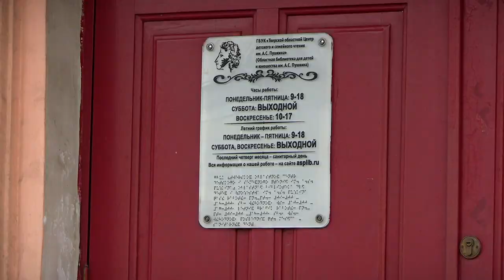В Тверской области ведётся работа по обновлению книжных фондов библиотек и модернизации библиотек